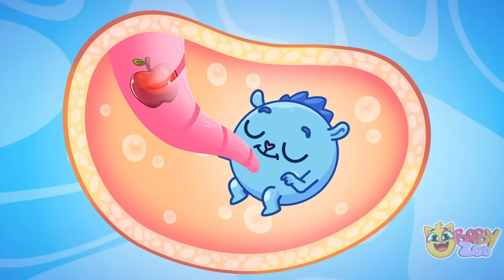Why Do We Have Belly Buttons Song | Funny Songs For Kids 😻🐨🐰🦁 And Nursery Rhymes by Baby Zoo